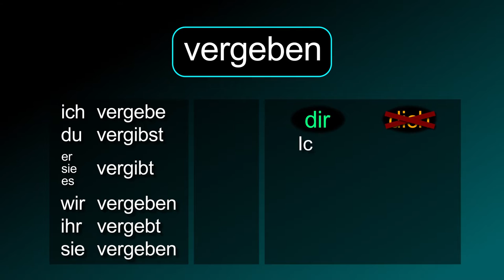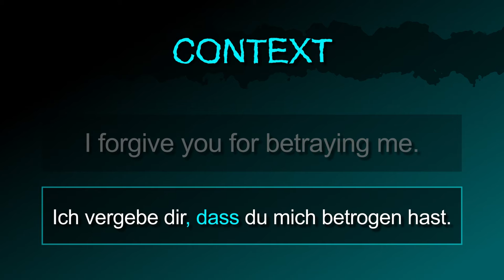to forgive [vergeben] － "I forgive you" in German! － German to Die from!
The German verb [vergeben / to forgive] summarized!

Also in this video:
How to say "I forgive you." in German.
How to say "I don't forgive you. in German.
How to ask "Do you forgive me?" in German.
The noun "forgiveness" in German.
How to say "I forgive you for... (context)" in German.
How to say "Forgive me!" in German.
How to ask "Can you forgive me?" in German.
How to say "I can't forgive you." in German.
How to say "I forgive you." (Simple Present) in German.
How to say "I have forgiven you." (Present Perfect) in German.
How to say "I will forgive you." (Simple Future) in German.
How to say "I forgave you." (Simple Past) in German.
How to say "I had forgiven you." (Past Perfect) in German.
How to say "I will have forgiven you." (Future Perfect) in German.

[vergeben. vergab, vergibst, vergibt, die Vergebung, kannst du mir vergeben, kann dir nicht vergeben]